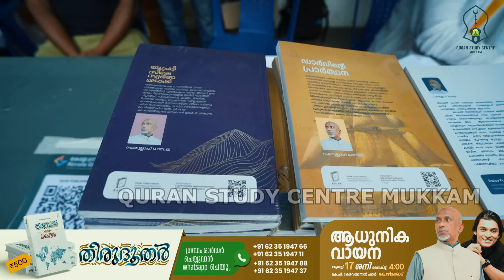നമ്മളെല്ലാം ഒന്നാണ് എന്നതല്ല നമ്മളെല്ലാം ഒരുമിച്ചാണ് എന്നുള്ളതാണ് സത്യം | രാഹുൽ ഈശ്വർ | 17.08.2024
full programme